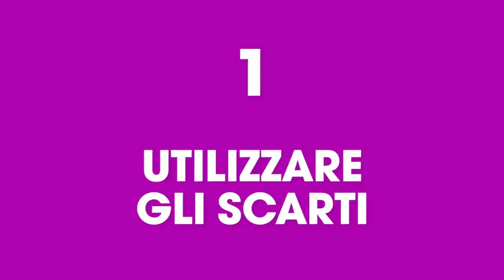7 consigli per il perfetto brodo di carne